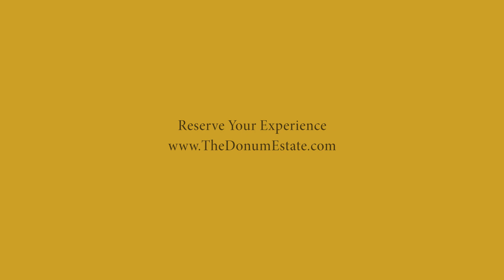The Redesigned Donum Home Unveiled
This new commission with award-winning Danish architect and designer, David Thulstrup, marks the continued commitment of Donum’s philosophy of bringing together fine wine, art, sustainable farming, design and architecture. Thulstrup’s overall design language draws from Scandinavian values such as simplicity, functionalism, and sense of calmness, while giving a nod to the Californian vernacular through natural materiality, using American walnut and Californian granite.

© The Donum Estate & Studio David Thulstrup